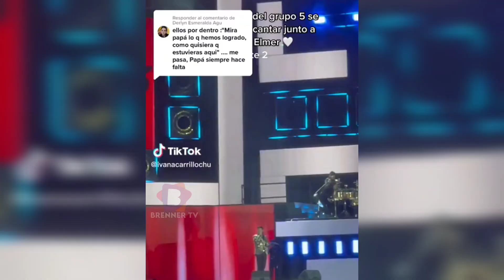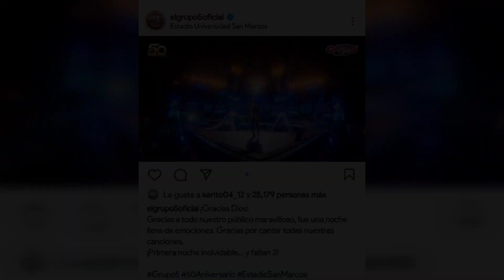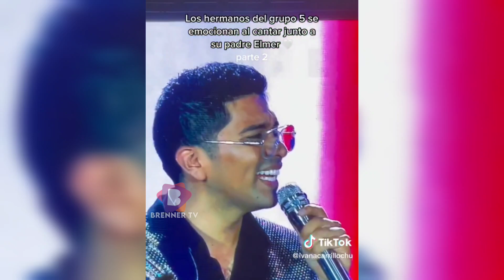GRUPO 5: CHRISTIAN YAIPÉN Y SUS HERMANOS ROMPEN EN LLANTO EN SU PRIMER CONCIERTO EN SAN MARCOS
Un emotivo episodio protagonizaron los integrantes del Grupo 5 cuando tuvieron que interpretar uno de los temas que hizo popular su fallecido padre, Elmer Yaipén.